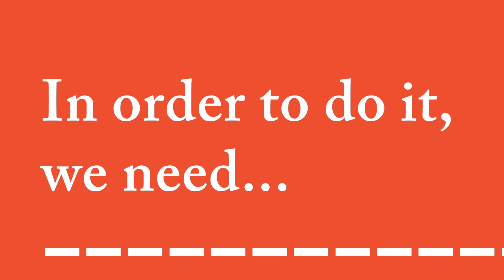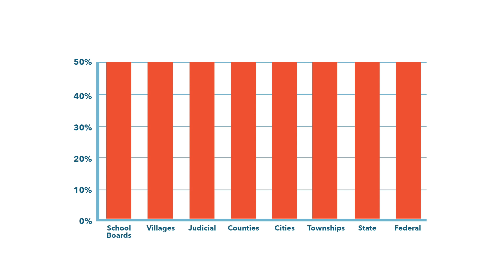The Matriots' 2020 Vision